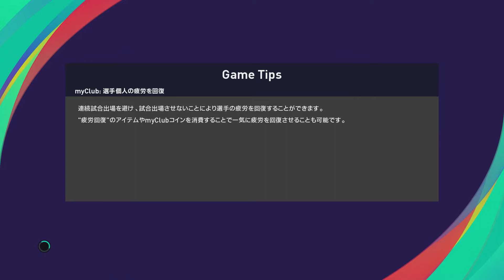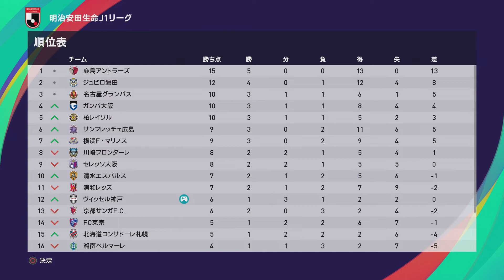『ウイイレ2021 2022年Jリーグ【神戸編】#8』J1リーグ 第5節 ヴィッセル神戸 vs ベガルタ仙台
【J1リーグ 第5節】
ヴィッセル神戸 vs ベガルタ仙台